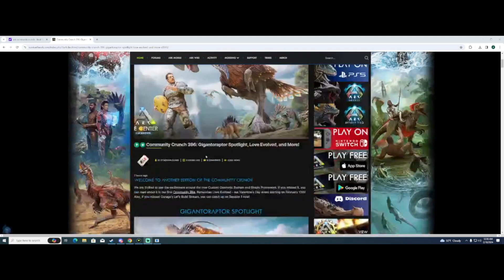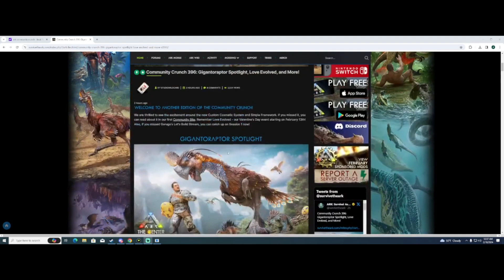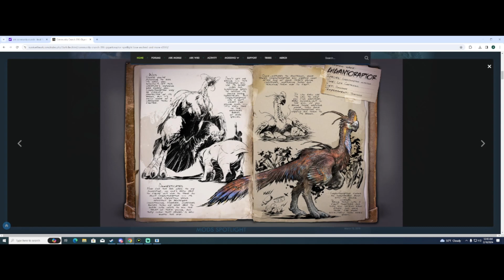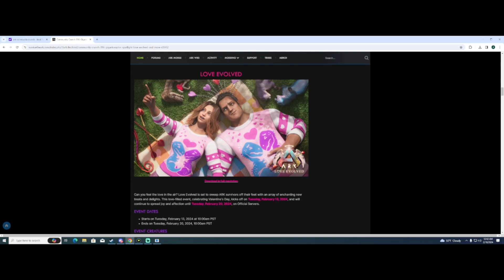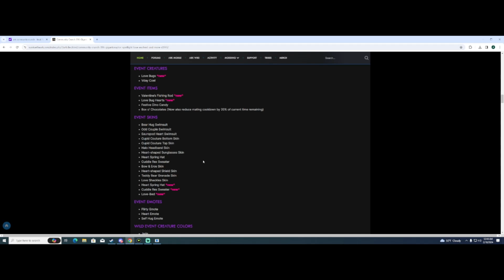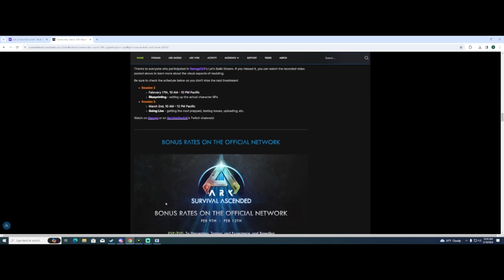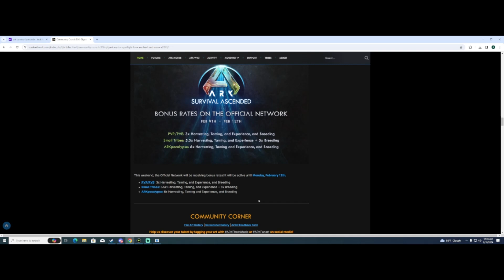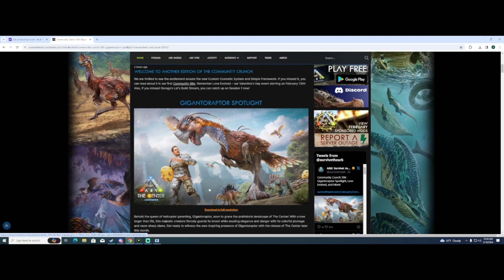ARK COMMUNITY CRUNCH 396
LOVE EVOLVED INFO AND MORE